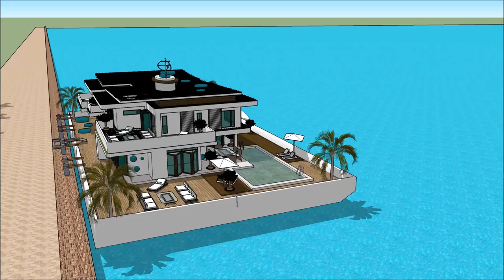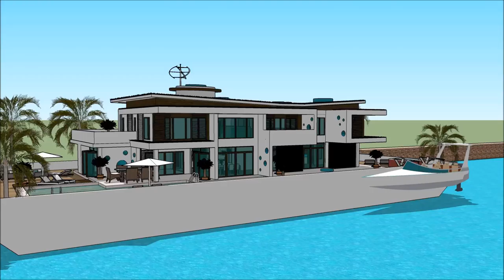HOUSEBOAT JOHANNESBURG BOAT SHOW 2018 Yacht Show 2018 Superyachts and Mega Yachts Houseboats of HO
The houseboatzania launching an innovative high-end luxury yacht houseboat home design potentially as a display of exhibition of the HOUSEBOAT JOHANNESBURG BOAT SHOW 2018 Yacht Show 2018  Superyachts and Mega Yachts  Houseboats of HO.

The collection of the Houseboatzania concept of HOUSEBOAT JOHANNESBURG BOAT SHOW 2018 Yacht Show 2018  Superyachts and Mega Yachts  Houseboats of HO consists of high luxury and architectural art pieces in minimalism combined with living on the waterfront of the harbour of

The houseboat yacht design has the basis to sustain living with high standards and contemporary structural design at HOUSEBOAT JOHANNESBURG BOAT SHOW 2018 Yacht Show 2018  Superyachts and Mega Yachts  Houseboats of HO with numerous of prospects for excessive living and celebrating the desire of life worldwide: